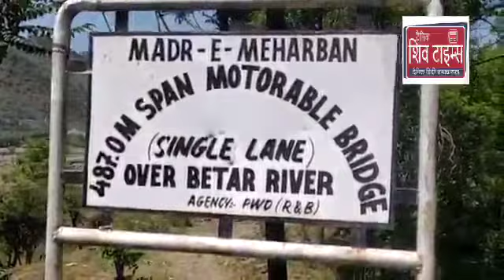Advocate Sanjay Rana Press conferenceReporter Chandandeep Singh Poonch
Advocate Sanjay Rana Press conference
Reporter Chandandeep Singh Poonch